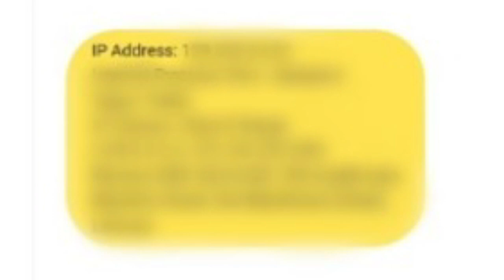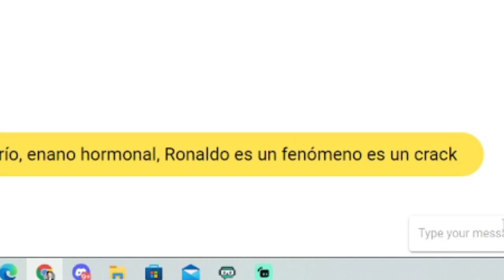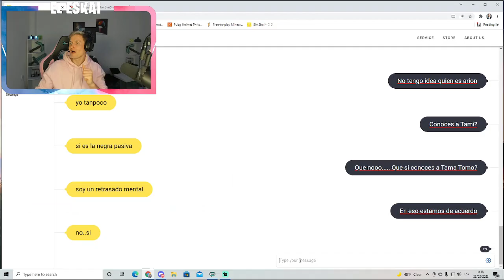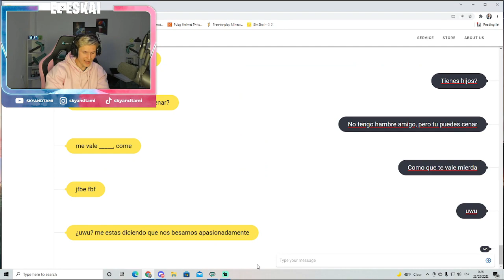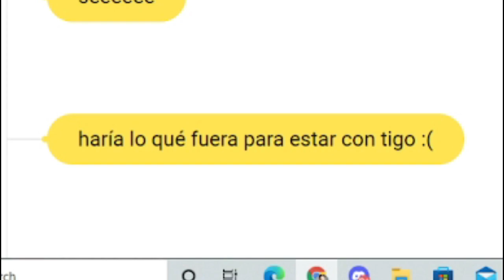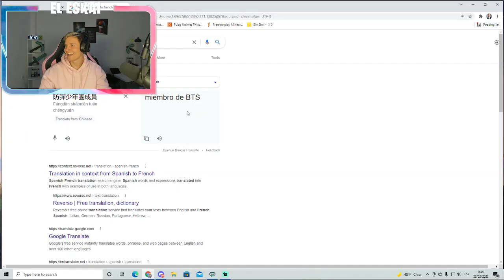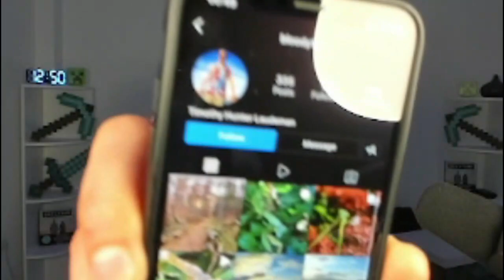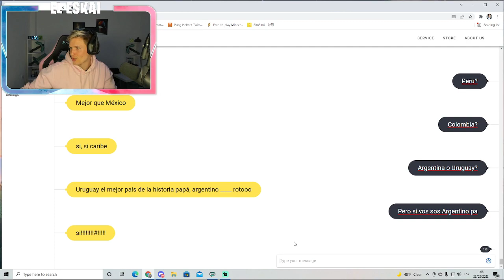QUIEN ERES?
Mi Primer Canal: @ElSkyJuega